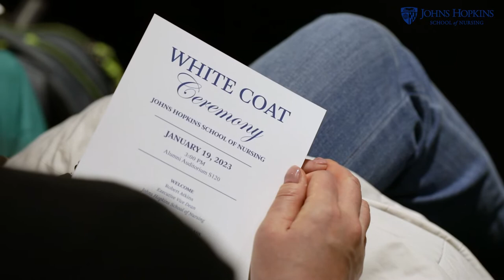White Coat Ceremony Spring 2023